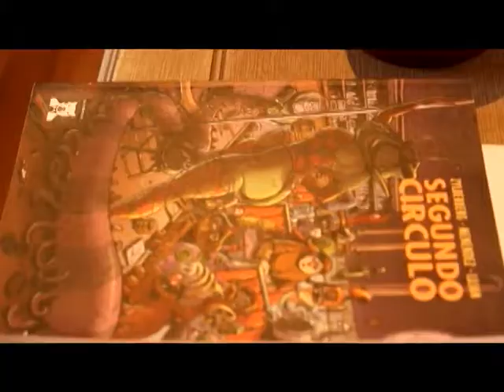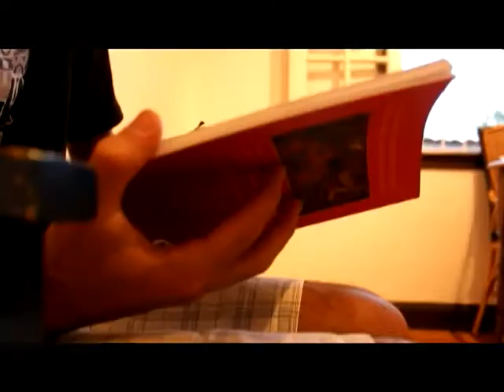Comic - ejercicio con storyboard e historieta